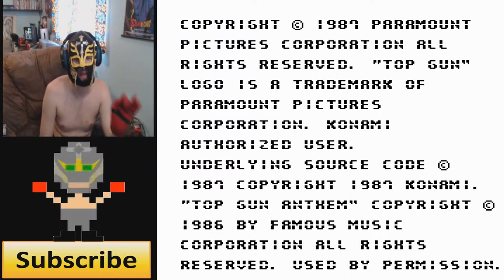(Bottom Rifle) Retro One Shot Episode 4: Top Gun NES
RageBad plays Top Gun on the NES

YouTube.Com Privacy

Play Again